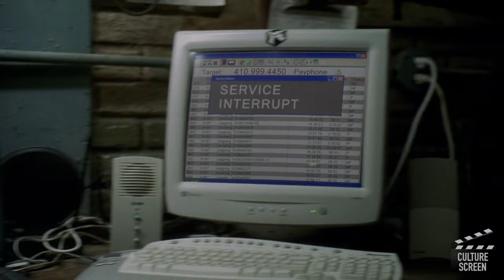The Wire - S1E12 - Cleaning Up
The Wire: "Cleaning Up"
This Episode is on the his HBO series "The Wire". I will be summarizing every episode of the series.

Culture Screen
- Where we analyze culture